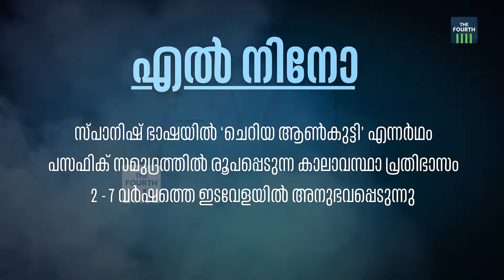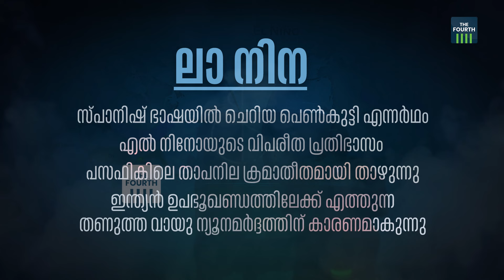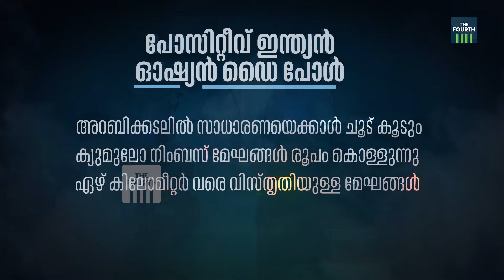വരാനിരിക്കുന്നത് അതിതീവ്ര മഴക്കാലം | Indian Ocean Dipole | La Niña | Heavy Rain Alert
ലാ നിന, ഇന്ത്യൻ ഓഷ്യൻ ഡൈ പോൾ എന്നീ രണ്ട് കാലാവസ്ഥാ പ്രതിഭാസങ്ങൾ  ഒരേ സമയം അനുഭവപ്പെടുന്നതോടെ കേരളത്തിൽ ഇത്തവണ മഴ കനക്കുമെന്ന് കാലാവസ്ഥാ വകുപ്പിൻ്റെ മുന്നറിയിപ്പ്. 2018ലെ പ്രളയത്തിന് കാരണമായ മേഘവിസ്ഫോടനത്തിനും സാധ്യതയുണ്ട്